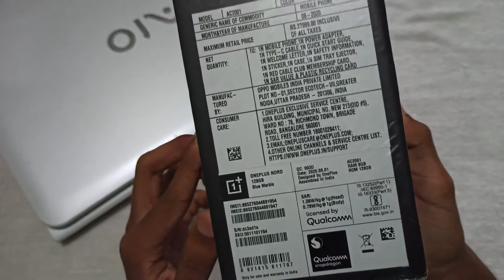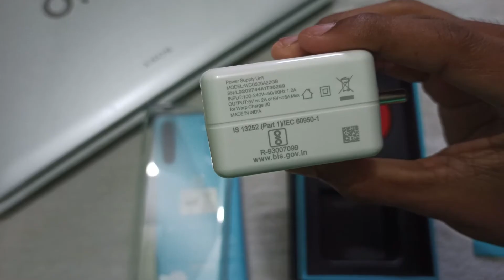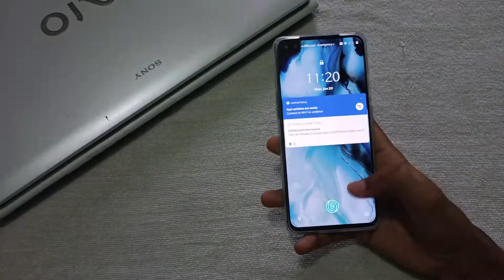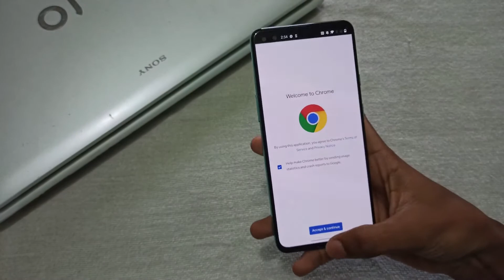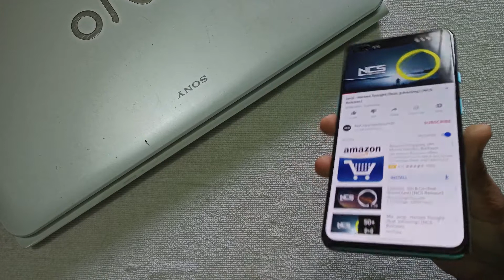OnePlus Nord Unboxing & Overview (Indian Retail Unit)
OnePlus Nord Unboxing & Overview (Indian Retail Unit). This is a new premium mid-range smartphone from OnePlus it is having a 6.44'' AMOLED Display with 90 hz refresh rate powered by Snapdragon 765G processor etc.

My Gears :-
Camera :- Realme 6
Mic :- Boya
Video editor :- Wondeshare Filmora